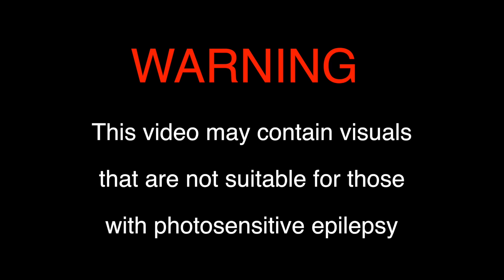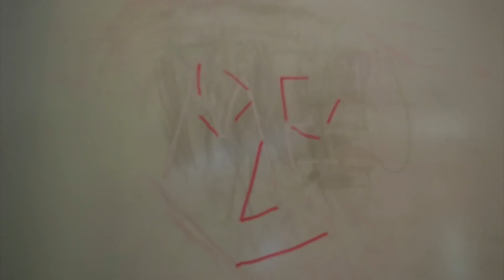I AM YOU - Nate, Dugan